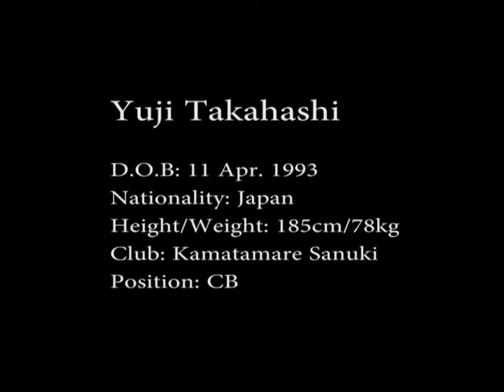#5 Yuji Takahashi Highlight 2015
#5 Kamatamare Sanuki